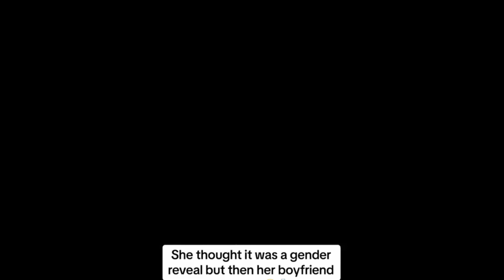SCARE CAM Priceless Reactions😂#191/ Impossible Not To Laugh🤣🤣/TikTok Honors/